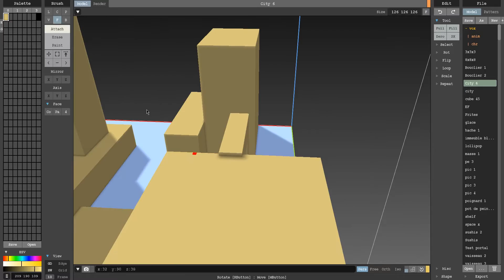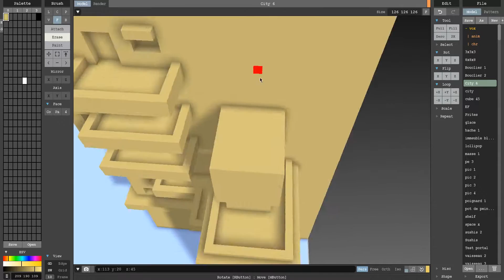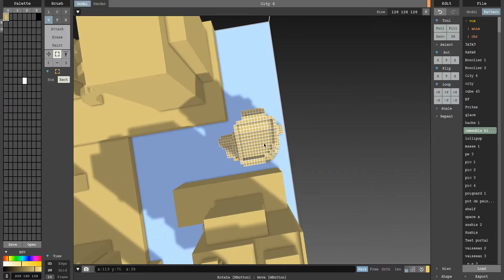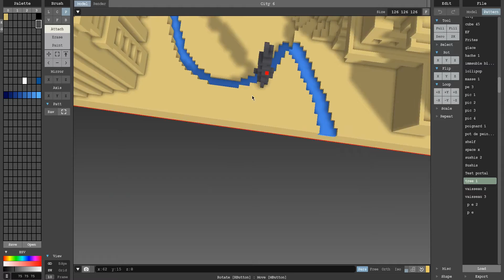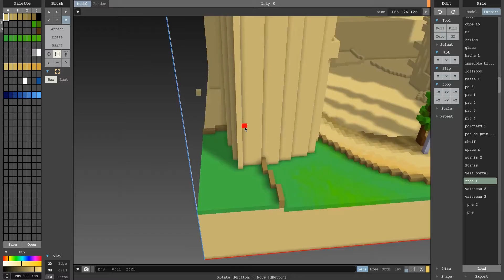[MagicaVoxel] City, part 1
Hey! here's a really long timelapse (Real time: 1h45)
just for the first part of the build.

(i set the speed of the clip to 1750%, lol)